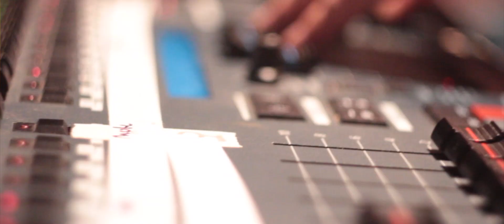Dangerpenny - Hullaballoo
Recorded Live in Brisbane, 22nd April 2016